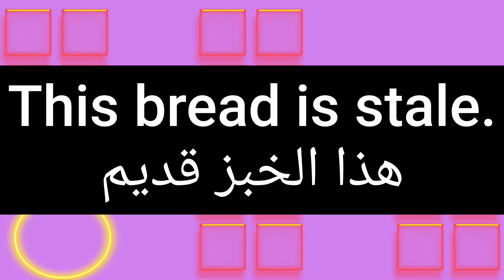ما معنى كلمة stale